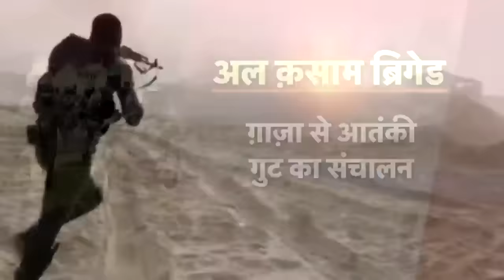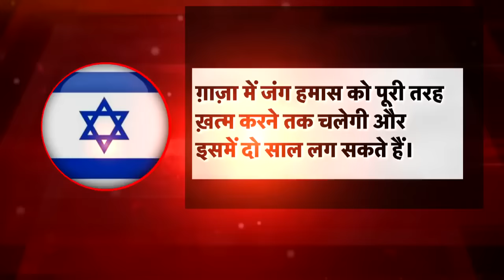Israel Hamas War |दुश्मन को कमज़ोर समझने की भूल, बदली युद्ध की दशा और दिशा| Netanyahu |Gaza |News18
Who is winning the war in Gaza? Hamas or Israel? The mistake of considering the enemy weak has changed both the condition and direction of the war. See example. Hamas has released the video. By targeting not one or two Israeli forces, Hamas is destroying them. Hamas claims that ten members of the Israeli Defense Force have died in this horrific attack.

 ग़ाज़ा में कौन जीत रहा है युद्ध? हमास या इज़राइल? दुश्मन को कमज़ोर समझने की भूल ने युद्ध की दशा और दिशा दोनों बदल दी है। उदाहरण देखिए। हमास ने वीडियो जारी किया है। एक दो नहीं इज़राइली सेना को टारगेट बनाकर हमास उनका ख़ात्मा कर रहा है। हमास का दावा है कि इस भीषण हमले में इज़राइली डिफ़ेंस फ़ोर्स के दस सदस्यों की मौत हो गई है।